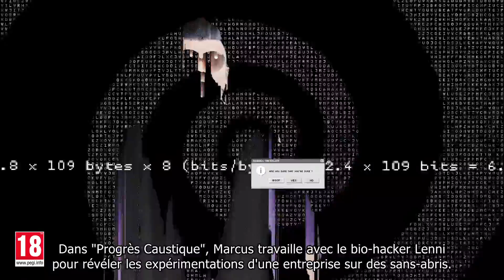Watch Dogs 2 • Season Pass Trailer • FR • PS4 Xbox One PC